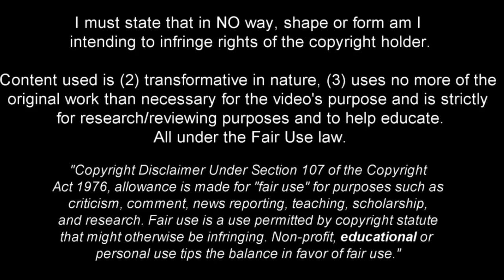Alexsander - Combination of Technique and Bravery - 2023ᴴᴰ